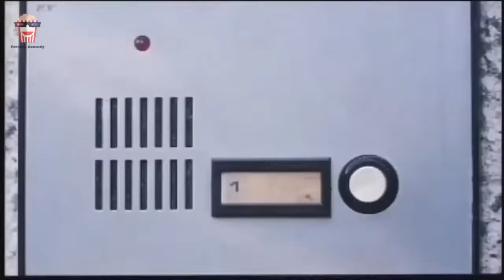🍿Iranian Movie Tighzan | فیلم سینمایی ایرانی تیغ‌ زن🍿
🍿 Iranian Movie Tighzan | فیلم سینمایی ایرانی تیغ‌ زن | علی صادقی و رضا عطاران

💥خلاصه داستان👇
دختر و پسری که یکدیگر را دوست داشتند پس از 20 سال همدیگر را در حالی می بینند که دلبستگی آنها نسبت به گذشته تفاوت کرده است اینک دختر عاشق سگهایش و پسر عاشق اتوموبیل.

💥لیست بازیگران 👇
علی صادقی,  رضا عطاران , لادن مستوفي, رضا داوودنژاد, سامان ارسطو